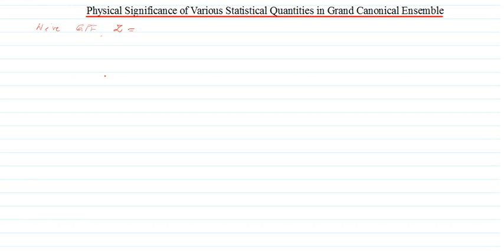Physical Significance of Various Statistical Quantitites in Grand Canonical Ensemble Part 1